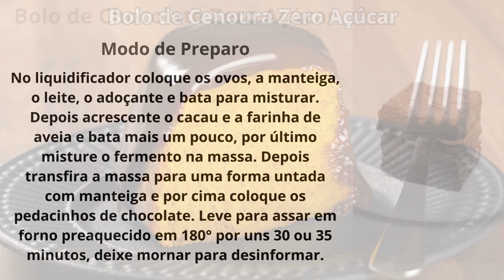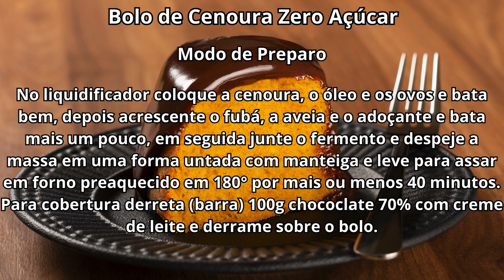Receitas de bolos para Diabéticos - Sem açúcar e sem farinha de trigo !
Aprenda como fazer 3 receitas de bolos para diabéticos, que não levam açúcar e farinha de trigo.